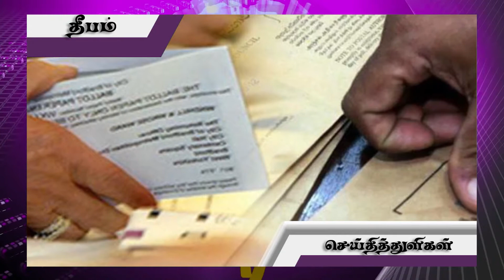Deeoam tv short news